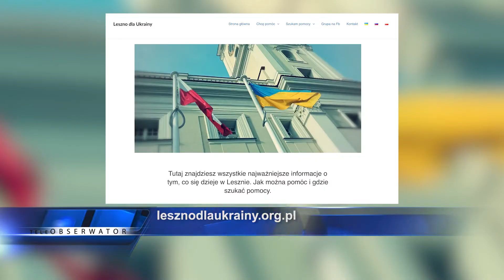Pierwsze dni pomocy